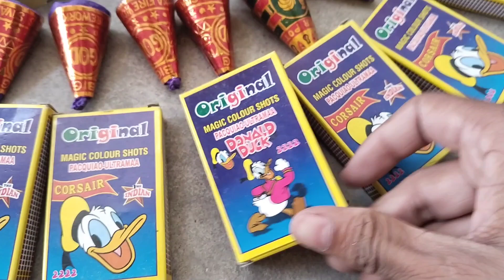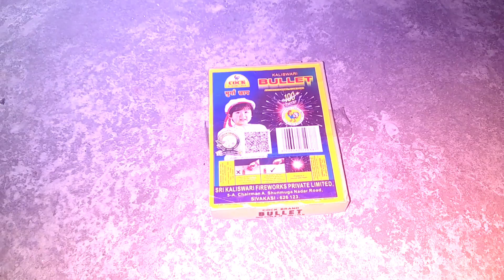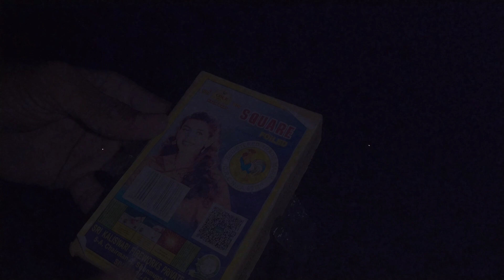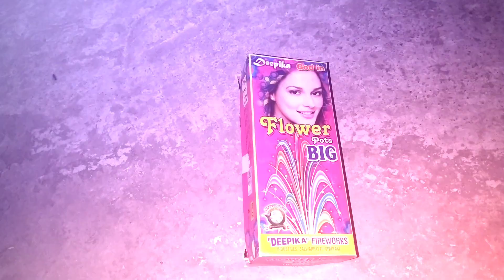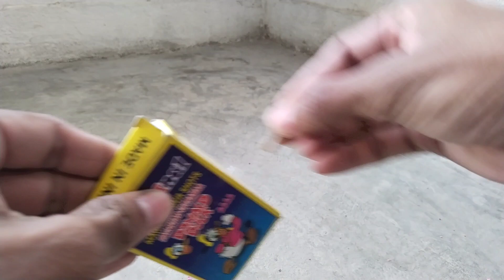Different Types Of Diwali BOMB Stash Testing | Diwali Fireworks Testing